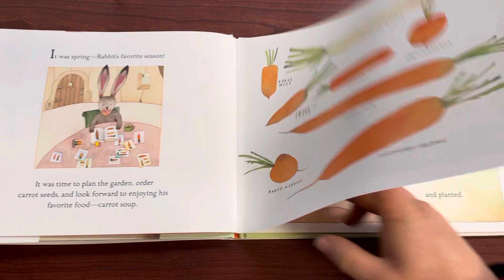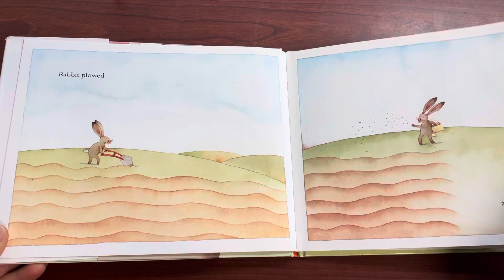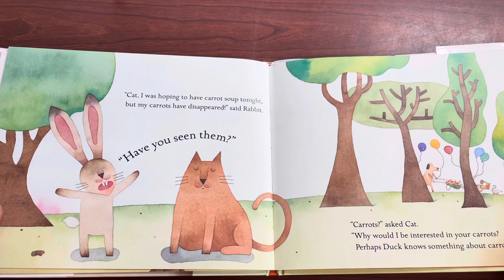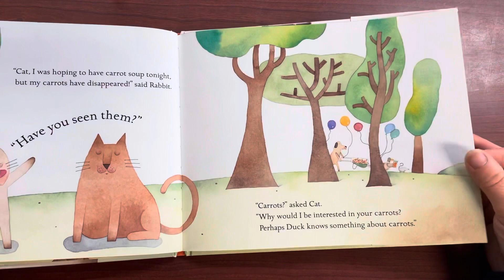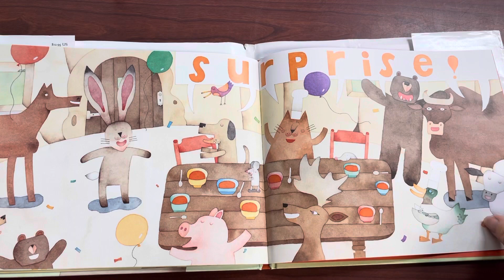Mrs. Z Reads Aloud “Carrot Soup”